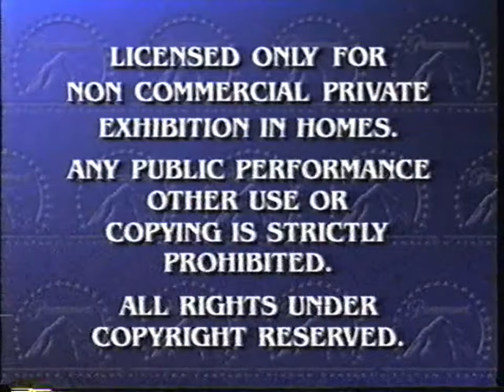"Feature Presentation"/Paramount logo/Nickelodeon intro (1995/1993) [with U.S. warning screen]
From an odd Canadian copy of the 1999 VHS of "CatDog: CatDog vs. the Greasers" (which oddly used the U.S. tape master).